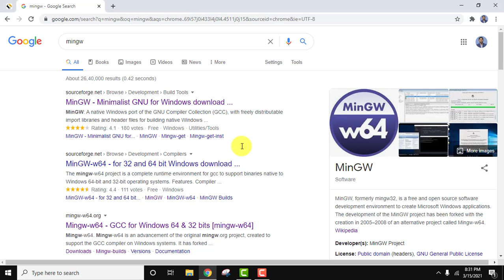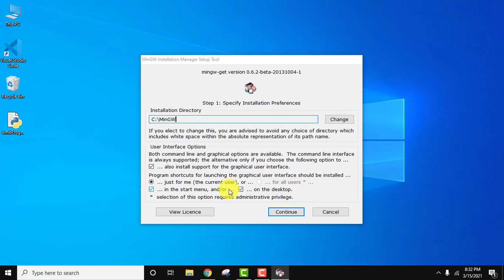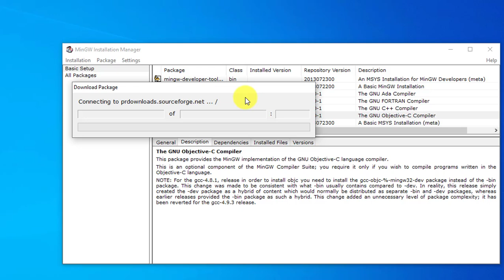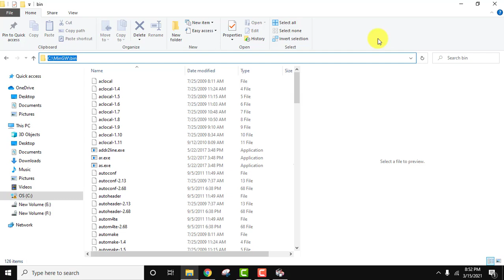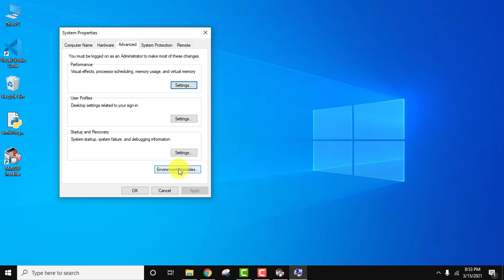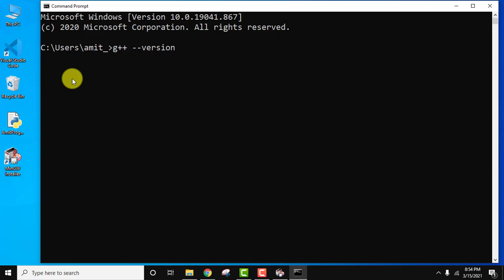How to install MingGW w64 on windows 10 64bit | 2021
Learn how to download and install MinGW on Windows 10 64-bit. Compilers for C. C++, Fortran and Ada will be installed. We will also set the path.